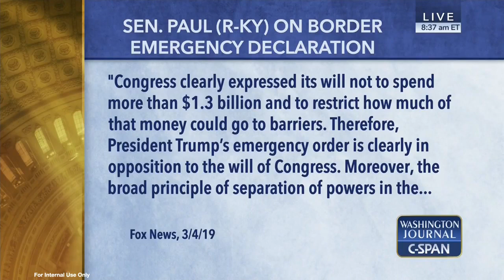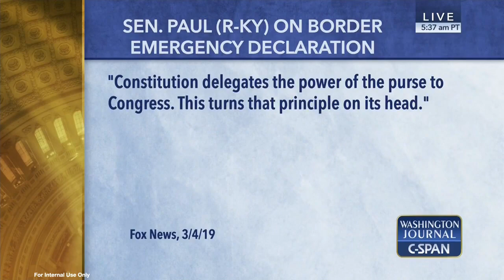CSPAN Washington Journal with Rep. McClintock, Part 1 of 3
Washington Journal Program on CSPAN with guest Rep. Tom McClintock, March 8, 2019.